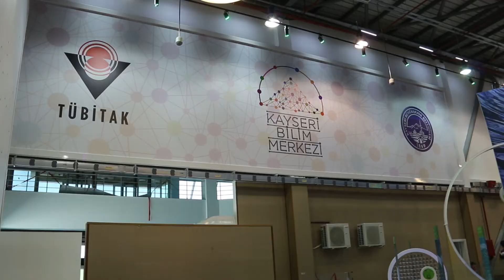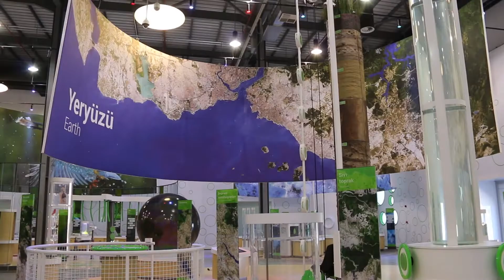Kayseri Bilim Merkezi yeniden ziyaretçilerine açılıyor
Bilimsel bilgiyi geniş kitlelere aktarmayı hedef edinen ve Anadolu’nun en kapsamlı bilim merkezi olan Kayseri Bilim Merkezi yeni normal hayata uygun olarak yeniden açılıyor. Başkan Büyükkılıç, “Bilimi çocuklara sevdirmek hedefiyle şehrimize kazandırdığımız Bilim Merkezi’mizin yeniden yavrularımıza hizmet verecek olması bizleri sevindiriyor” diye konuştu.
Covid-19 salgını nedeniyle Mart ayından beri kapalı olan Kayseri Büyükşehir Belediyesi’nin TÜBİTAK ile birlikte geleceğin bilim insanlarını yetiştirmek hedefiyle kurulan Kayseri Bilim Merkezi, yeni normal hayata uygun olarak 16 Haziran Salı günü açılıyor.
Türkiye’nin ve dünyanın bilime ne denli ihtiyaç duyulduğunun salgın süresince daha iyi anlaşıldığını dile getiren Büyükşehir Belediye Başkanı Memduh Büyükkılıç, “Özellikle gelişme çağındaki çocukların, bilime, denemeye ve üretmeye teşvik edilmesi bizim için çok önem arz ediyor. Covid-19 salgını süresince, bildiğimiz ama bir kez daha gördüğümüz bir şey varsa o da bilimin ülkemiz ve dünyamız için ne denli önemli olduğu. Bu süreçte mart ayında beri kapalı olan Anadolu’nun en kapsamlı bilim merkezimizi artık açıyoruz. Belirli tedbirler kapsamında hizmet verecek olan Bilim Merkezi’mize maskesiz girilmeyecek ve sosyal mesafe önlemlerine uyulacak. Her zaman söylediğimiz gibi ‘MMT’ Maske, Mesafe ve Temizlik kurallarını asla unutmuyoruz” dedi.
Anadolu Harikalar Diyarı içerisinde yer alan, Kayseri Bilim Merkezi 09.00 ve 17.30 saatleri arasında hizmet verecek.